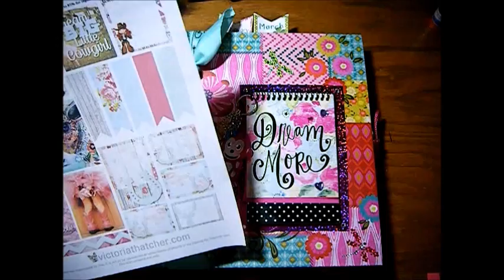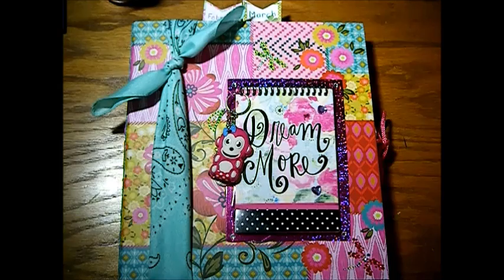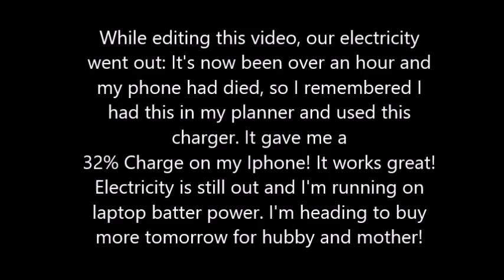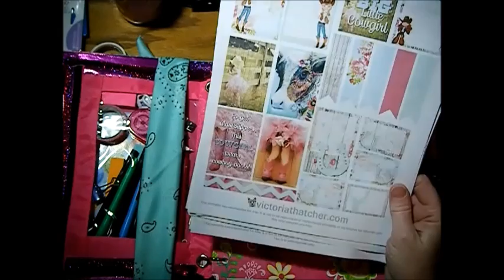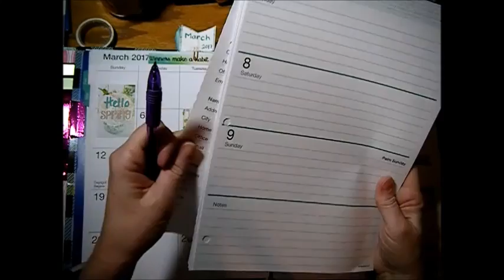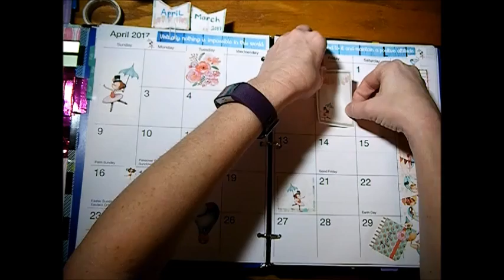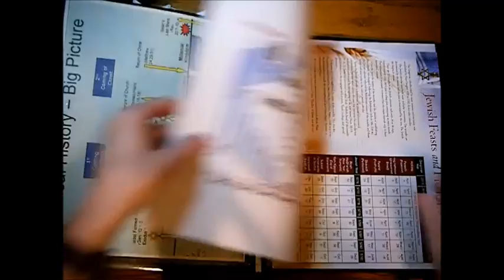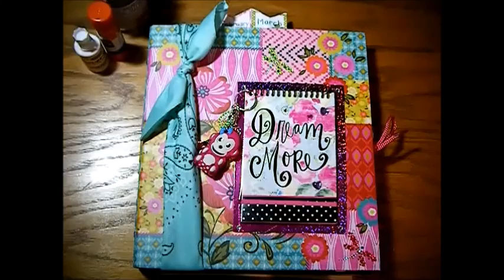~MY HOMESTEAD DAILY PLANNER TUTORIAL~